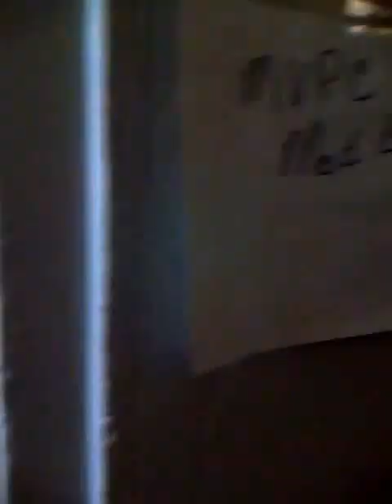Utica, NY Old Main Mental Hospital (New York State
Built in 1843, the New York State Lunatic Asylum, later to become Utica State Hospital and locally known as "Old Main", was the first publicly-funded institution to care for and help treat the mentall